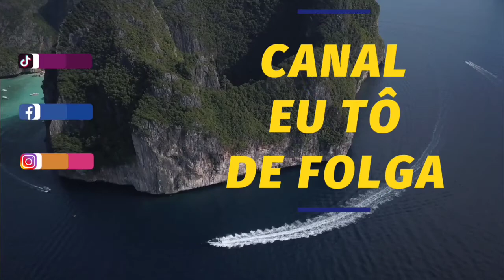VIVEIRO DE PEIXE COM ÁGUA AZUL